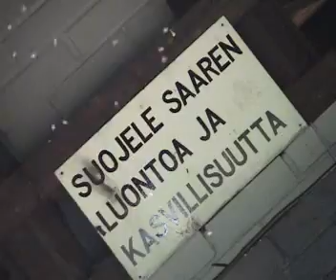Mahtuu2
Syreenisumu: Laukontori, Viikinsaari, Finland